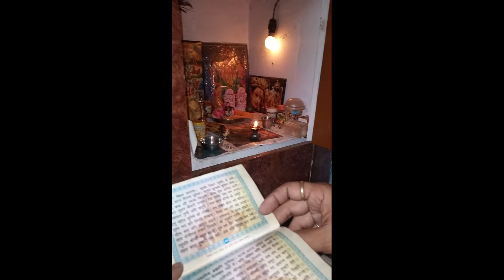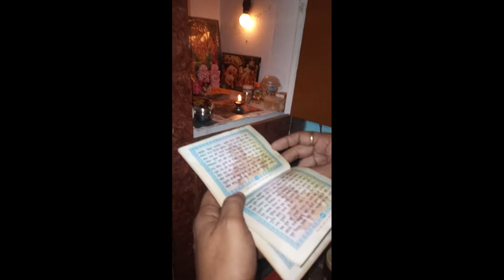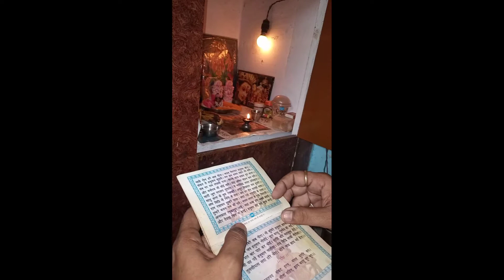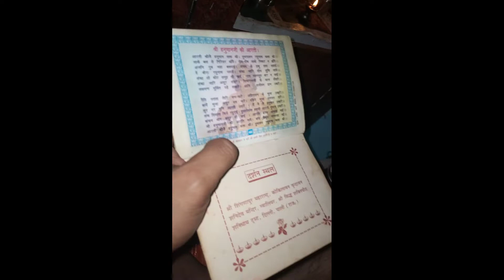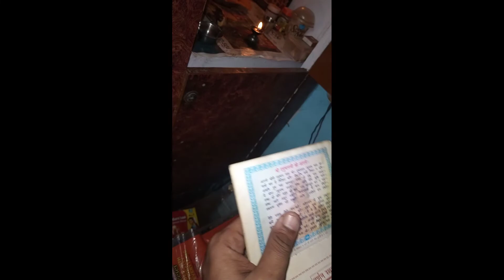🙏🏻hanumaan chalisa paath ek baar jarur sune ❤️ bht hi sundar accha lgega sunn ne mai ☺️🙏🏻🛕.....